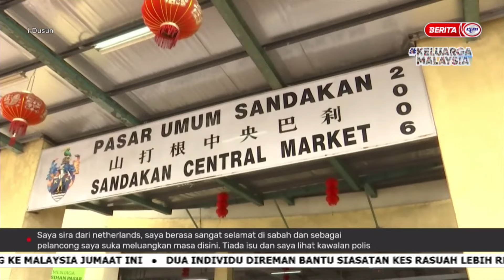7 SEPT 2022 - i-DUSUN